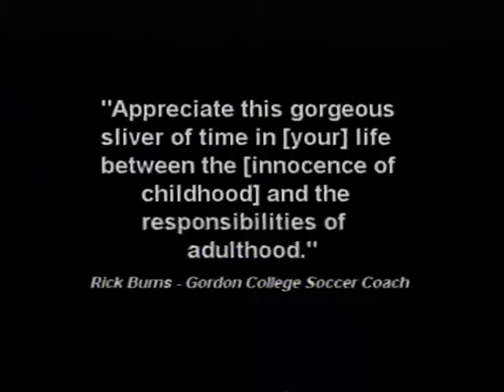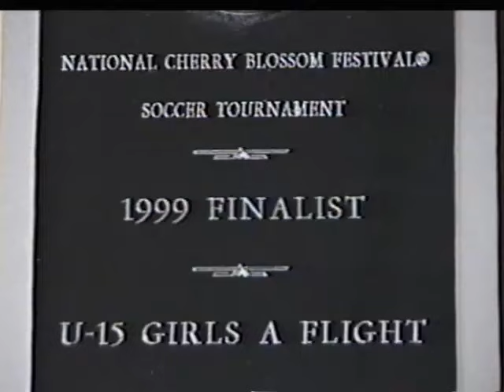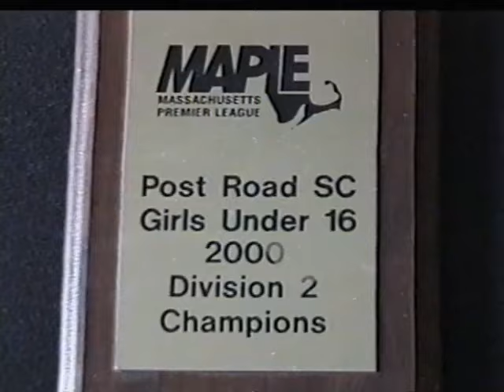Post Road The Movie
From 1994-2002 a group of girls grew up playing soccer together on a club soccer team in Massachusetts.  This video highlights their time together.

Music
"Never Mind the Strangers" The Saw Doctors
"We Are Family" Sister Sledge
"A Kind of Magic" Queen
"Sandstorm" Darude
"Tubthumping" Chumbawamba
"Praise You" Fatboy Slim